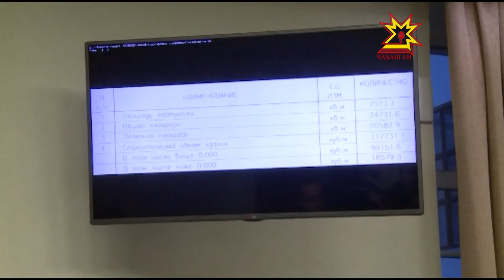Алексей Ладыков в микрорайоне "Садовый"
Жители Садового не успевают замечать, как рядом с их домом появляются еще несколько. Микрорайон разрастается невероятными темпами. Планируется, что к 2020 году здесь будут жить около 30 тысяч чебоксарцев. Как обеспечить им комфортное проживание, какие объекты должны появится на территории. Эти вопросы сити-менеджер Алексей Ладыков обсудил с застройщиком.